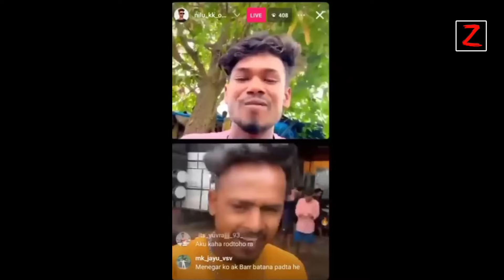Rocky लेडिस singer भी फेल है इसके आगे। 2025 THE END KK music band ❓️